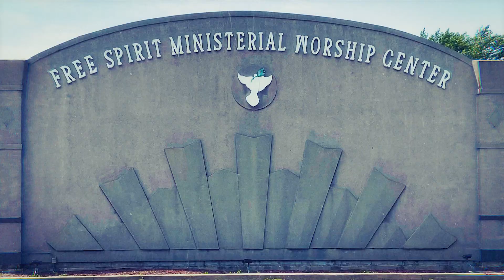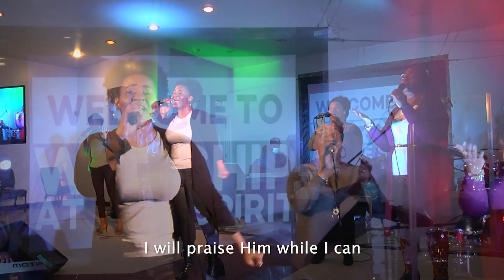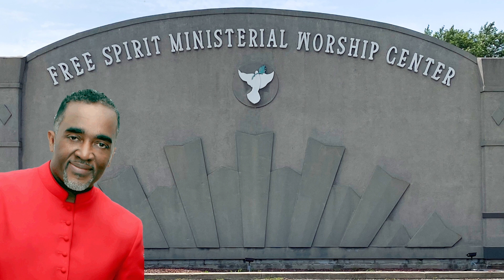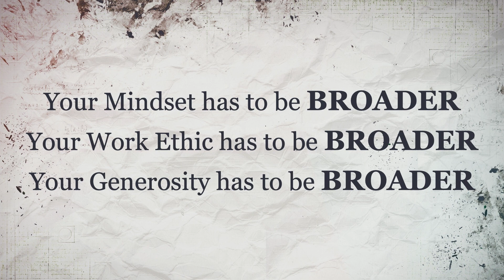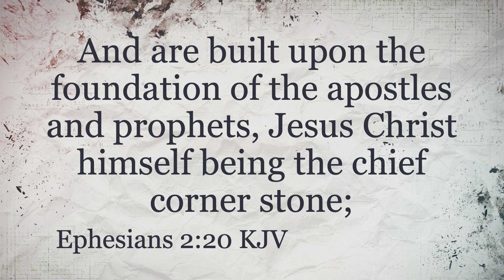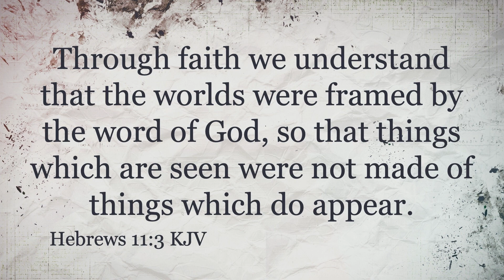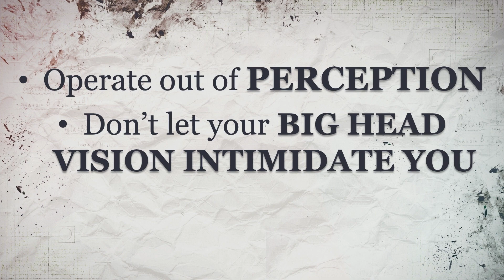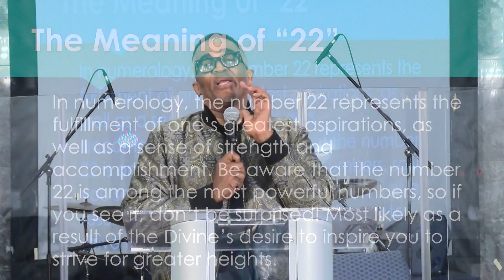Bishop Timothy Byron McGhee | "I'm Using Different Building Material Pt. 2" (REVAMPED)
Free Spirit Ministerial Worship Center
16012 S. Cottage Grove * South Holland, IL
Sermon: "I'm Using Different Building Material Pt. 2" (Revamped)

Giving Opportunity:

Mail: FSMWC
Givelify: Free Spirit Ministerial Church